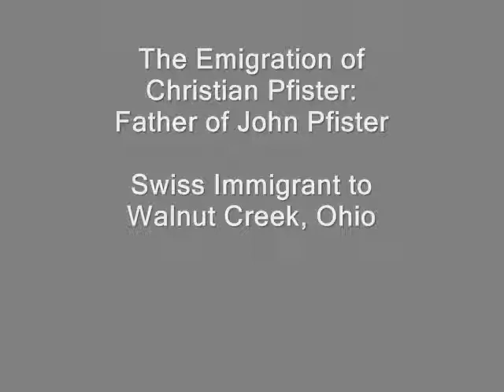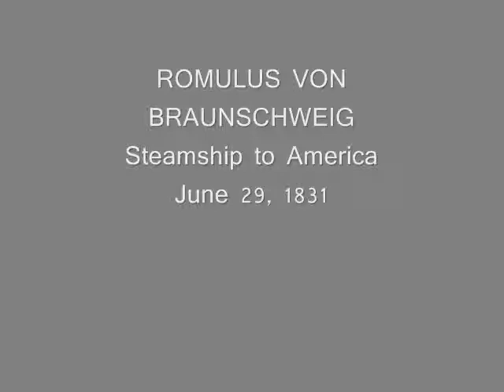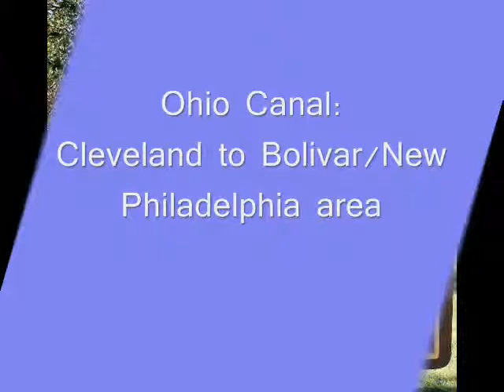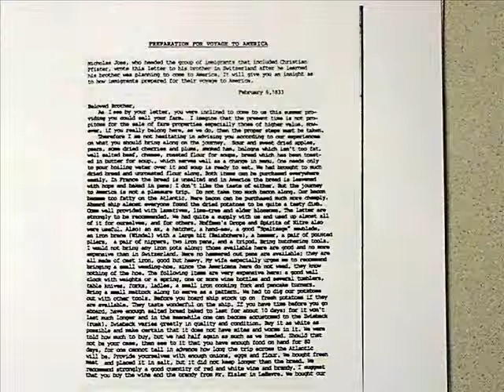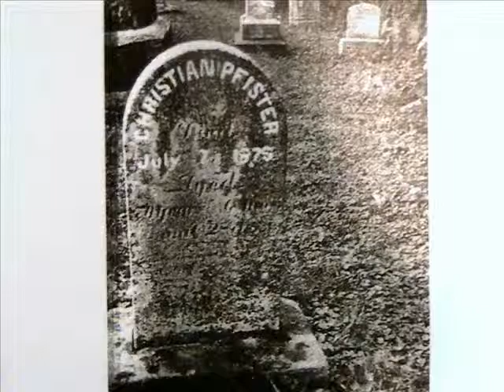Christian Pfister Imigrates to the US